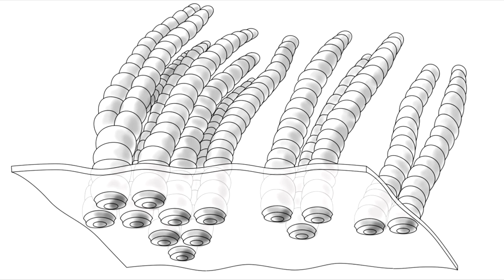Развитие жизни на Земле (The Evolution of Life) - Фунисия (Funisia dorothea)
Фунисия - это род эдиакарских организмов, содержащий единственный вид F. dorothea, организм представляет собой вертикальное, подобное червю ископаемое. Фунисия достигала 30 см в высоту. Организмы росли плотными колониями и размножались половым путём. Хотя эволюция пола имели место до возникновения этих животных, и доказательство полового размножения наблюдается у красных водорослей возрастом около 1,2 млрд.л.н., Фунисия является одним из старейших известных животных, для которых доказано и имело место половое размножение. Его родство с другими животными, неизвестно, но, возможно, он принадлежит в Пориферам (губкам) или книдариям. Род и вид были описаны в газете в 2008 году.